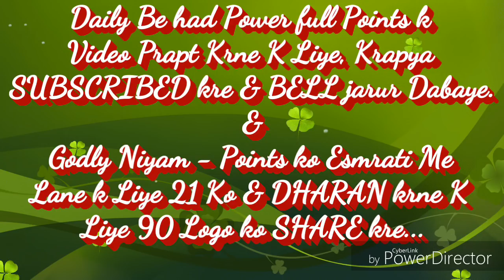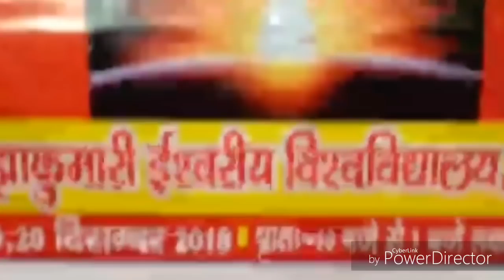84जन्मों के लिए निरोगी काया बनाने की सहजविधि... By राजयोगीB.K.रामनाथ भाईजी(शांतिवन)